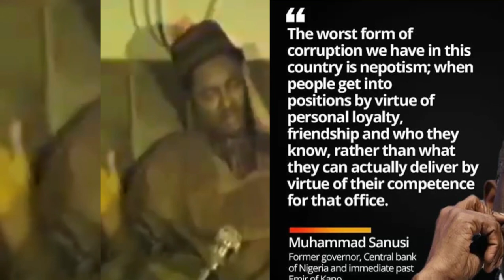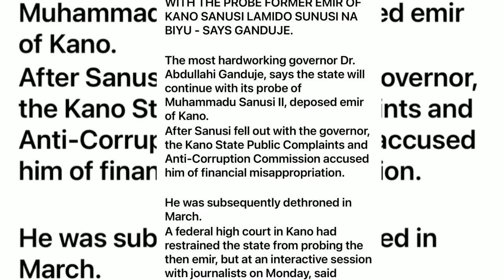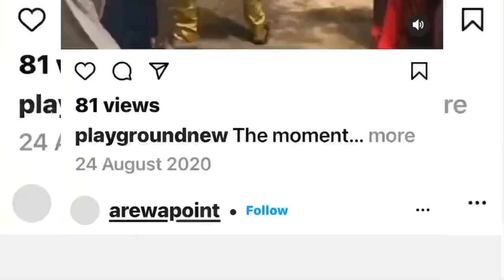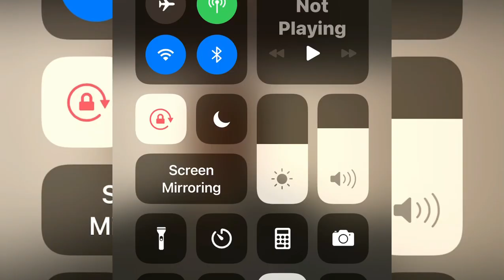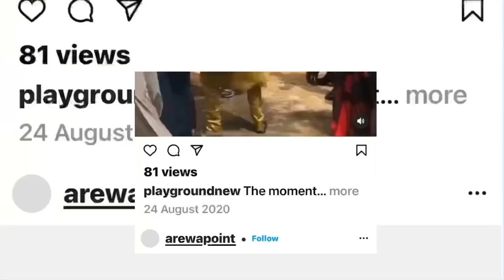lamidosanusi aminu ado bayero emirofkano governor Ganduje kanostate